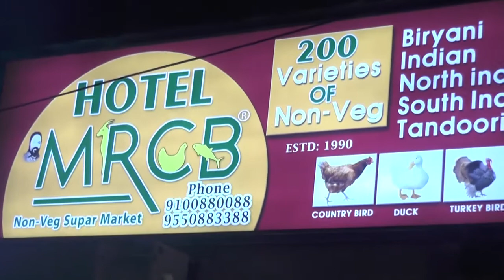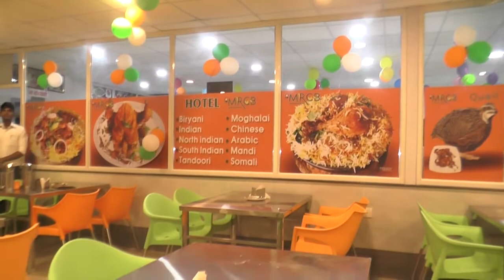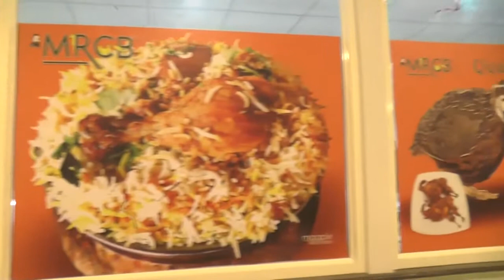MRCB /FILMNAGAR/RAMANAIDUSTUDIODOWN/HYDERABAD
MRCB